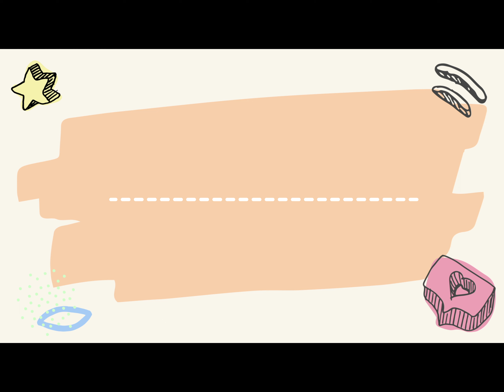Dzień Chłopaka w 2a